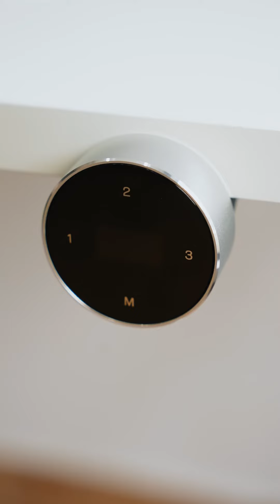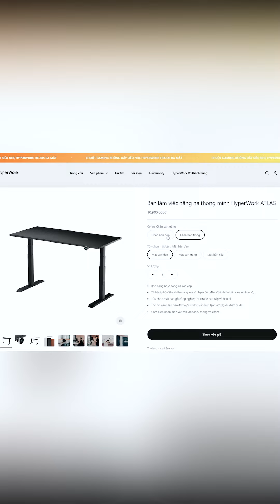REVIEW BÀN NÂNG HẠ HYPERWORK ATLAS